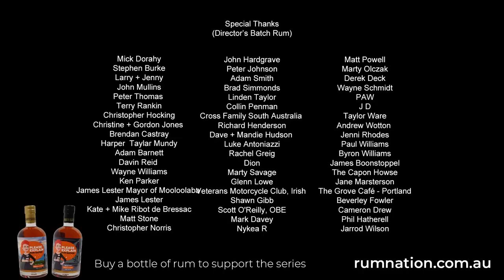Back To The Future | Pauline Hanson's Please Explain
On today's episode of Please Explain, we are taking a trip to the past alongside our hapless PM as his quest to rewrite our constitution starts getting desperate.
Will our nation's founding fathers vote yes or no to Albo's race-based Voice?
You'll just have to tune in to find out.
Help support us so we can keep the episodes coming each and every Friday!